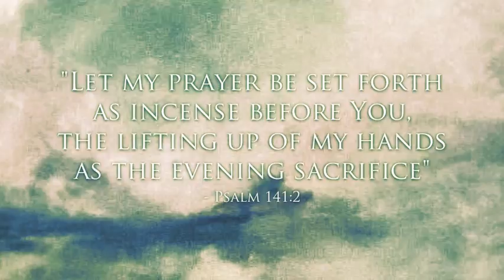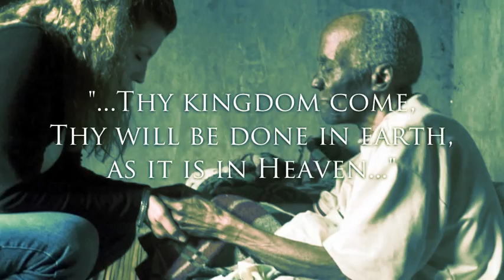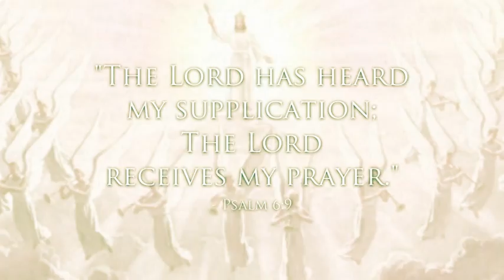WAR PRAYER : Not with Flesh & Blood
A new instrumental by J.s. Earls inspired by Ephesians 6:12